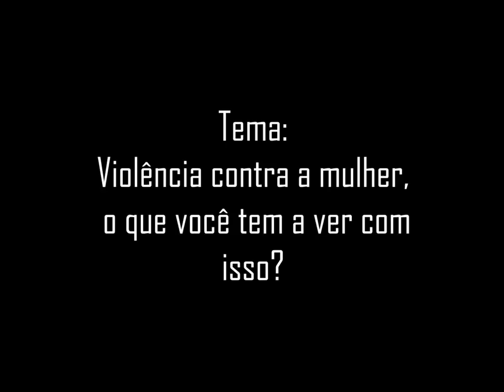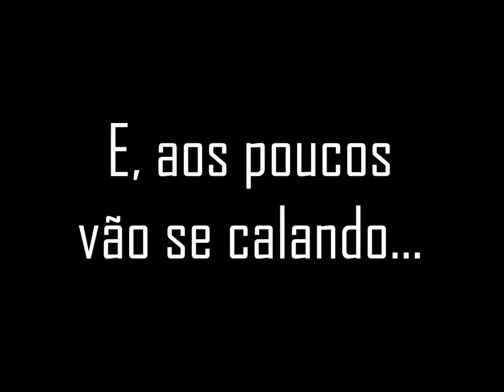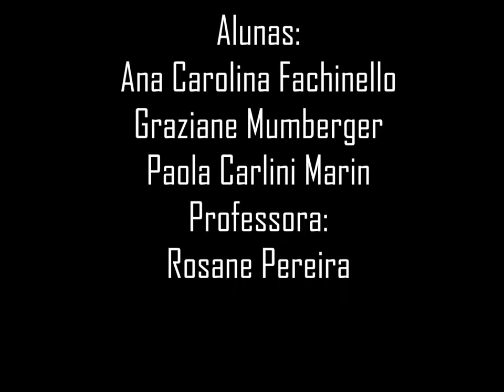Violência contra a mulher, o que você tem a ver com isso?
Concurso de curta documentário sobre a Lei Maria da Penha.
Tema: Violência contra a mulher, o que você tem a ver com isso?
Aluna: Ana Carolina Rimoldi Fachinello
Cidade: Lucas do Rio Verde - MT
Professora: Rosane T. Pereira
Fotos: NIKON COOLPIX P510
Trilha: Let her go-passenger